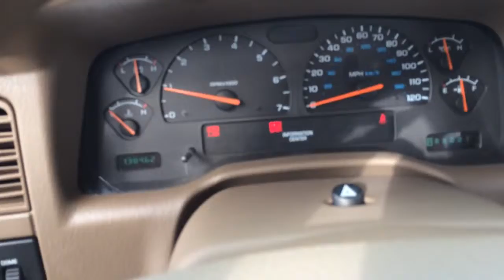02 Dodge Durango for sale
02 Dodge Durango for sale